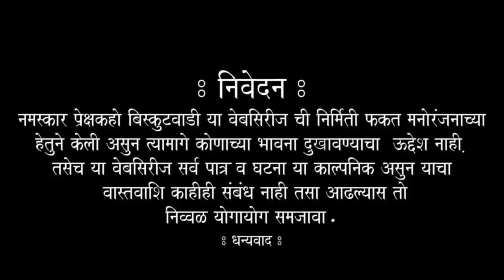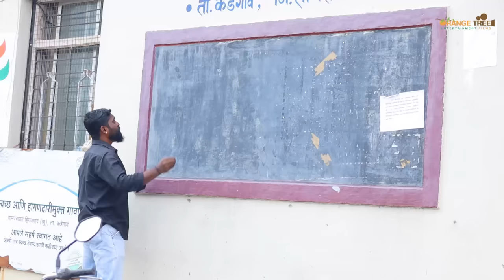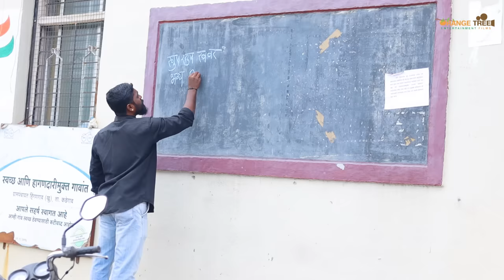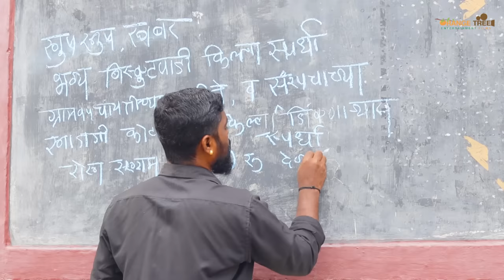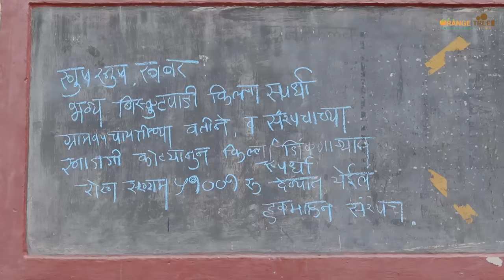बिस्कुटवाडी भाग नं. ४२ "किल्ला" | Biskutwadi Episode No 42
Download GoPaisa App and Get instant Rs 25 as a signup bonus

Note: Big diwali sales are live on amazon and flipkart. If you are planning to buy something then shop asap and shop via gopaisa you will get sale discount + Bank offers + Gopaisa Cashback. So download the gopaisa app now.

जाहिराती साठी कृपया खाली दिलेल्या ई-मेल वर संपर्क करा
For advertisement and Promotion
नमस्कार..!!
तुमच्या मनोरंजन साठी घेऊन आलो आहोत बिस्कुटवाडी.
या द्वारे आम्हाला तुमचं मनोरंजन करायची संधी मिळतीय हे आम्ही भाग्य समजतो.
आम्ही सर्व परीने प्रयत्न करू तुमचं मनोरंजन करायचे , तुमच्या सर्वांचा आशीर्वाद राहू द्या.
आणि हो आपल्या चॅनेल ला सबस्क्राईब करायला विसरू नका.
धन्यवाद ..!!